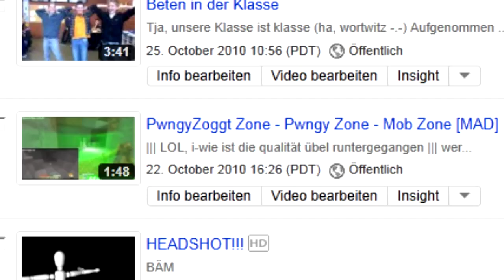400 Subscribers Special